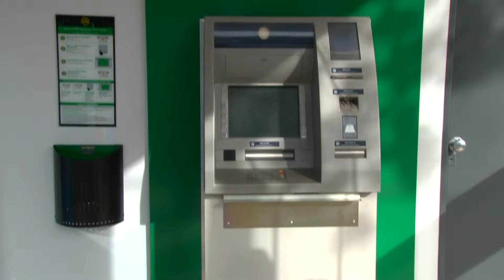INAUGURACIÓN CAJERO AUTOMÁTICO EN JUAREZ CELMAN